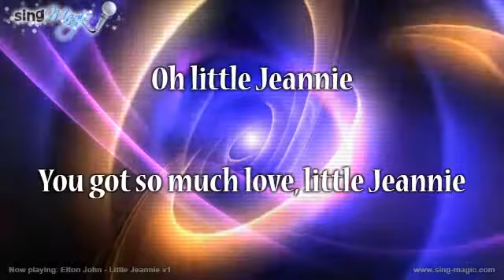Elton John Little Jeannie v1